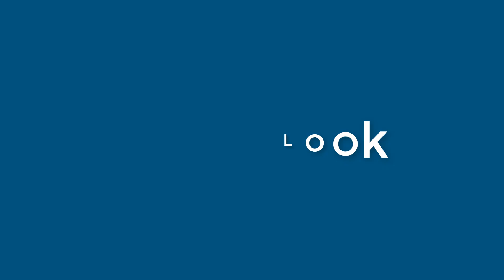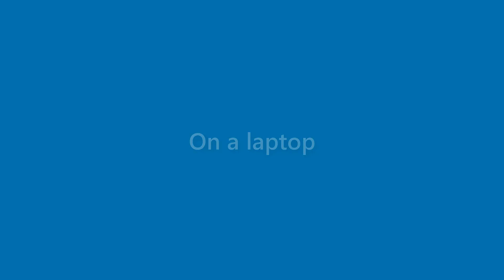Lila Hansen - appearance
Name Look - Lila Hansen - appearance. In this video we present "Lila Hansen" name look and feel in various scenarios.
This video will cover:
How does "Lila Hansen" look as a personal letterhead?
How does "Lila Hansen" look on a business card?
How does "Lila Hansen" look on a computer/laptop screen?
How does "Lila Hansen" look with different background colors?
How does "Lila Hansen" look with various fonts?